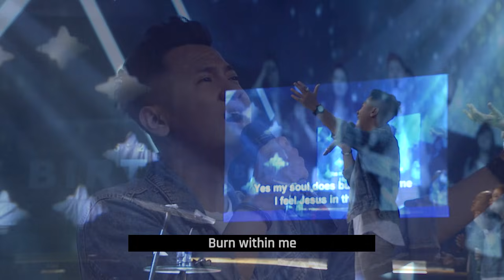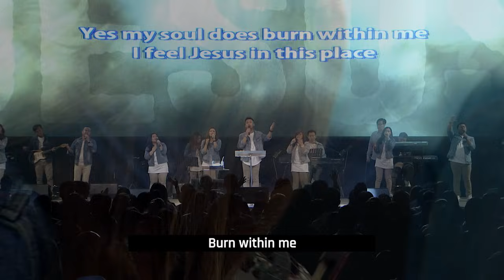Tahta SuciNya medley I Feel Jesus by Nico Maryadi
Ibadah Raya 3  - 10 November 2019

Pembicara : Pdt. Rubin Ong

LYRIC : Tahta SuciNya

Kini saatnya berdiri di altarNya
Sbab Allah Maha Kudus hadir di sini

Mari memuji angkat tangan menyembah

Kita masuk tahta suciNya
Bersama para malaikat menyembah
Mari puji Yesusku
Kita masuk hadiratNya Maha Kudus

LYRIC : I Feel Jesus

I feel Jesus
I feel Jesus
I feel Jesus
In this place
Yes my soul does
Burn within me
I feel Jesus